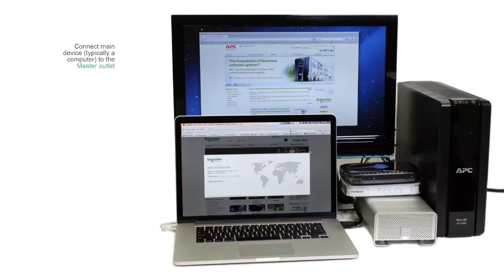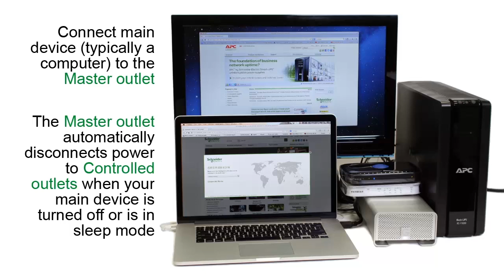APC by Schneider Electric - How to Set Up a Back-UPS Pro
Welcome to this step-by-step guide on how to set up your APC by Schneider Electric Back-UPS Pro. You've made an excellent choice in safeguarding your electronics with one of the most reliable Uninterruptable Power Supplies (UPS) on the market. In this video, we’ll walk you through the entire setup process, from unboxing to connecting your devices, ensuring you maximize your protection and reliability. Whether you're a professional looking to secure your IT infrastructure or a home user protecting your network and sensitive electronics, this tutorial will provide you with all the information you need.

👋 GET TO KNOW US BETTER